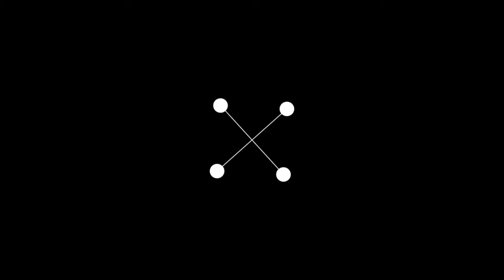REACTION: Rafał - The Ride (Poland 2021) // ESCXTRA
Aline reacts to "The Ride" by Rafał, who will represent Poland at the 2021 Eurovision Song Contest. She is joined by Sami, Bente and Nick who will also share their thoughts on the song.

ESCXTRA.com - Bringing you closer to the Eurovision Song Contest